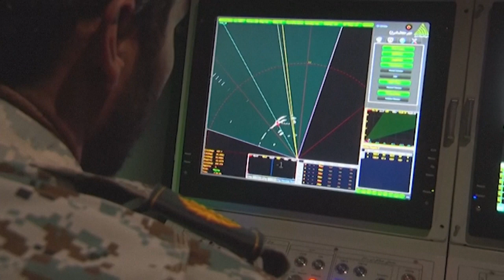مناورات واسعة النطاق لمسيرات محلية الصنع في إيران | AFP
أجرى الجيش الإيراني مناورات واسعة النطاق لطائرات مسيّرة محلية الصنع في محافظة سمنان وسط البلاد، على ما أظهرت لقطات نشرها الإعلام الحربي.